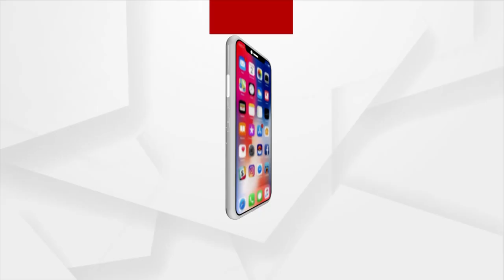ପାର୍ବଣ ମାହୋଲର ସୁଯୋଗ ନେଇ ନାବାଳିକାଙ୍କୁ ଦୁଷ୍କର୍ମ ଅଭିଯୋଗ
ଏପଟେ ଚାଲିଛି ମା'ଙ୍କ ପୂଜାର୍ଚ୍ଚନା, ସେପଟେ ନାବାଳିକାଙ୍କୁ ଦୁଷ୍କର୍ମ ଅଭିଯୋଗ । ରାଉରକେଲା ଜଲଦା ଫାଣ୍ଡି ଅଞ୍ଚଳର 13 ବର୍ଷର ଜଣେ ନାବାଳିକାଙ୍କୁ ଦୁଷ୍କର୍ମ ହୋଇଥିବା ଅଭିଯୋଗ ।